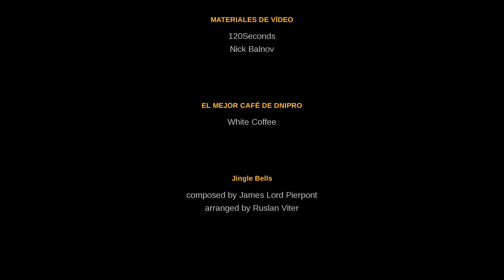FINAL - THE LONG REACH - EP 7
SOCIAL

PC
►Caja: NZXT H440
►Refrigeració: NOX H-200
►PROCESADOR: Intel i5-4690k
►RAM: HyperX Fury
►PLACA: msi X97-G43
►SSD: SAMSUNG 240GB
►FUENTE: nox Urano TX series 850w
►GPU: Shapphire tri-x R9 290X